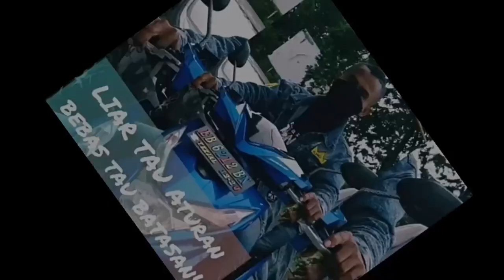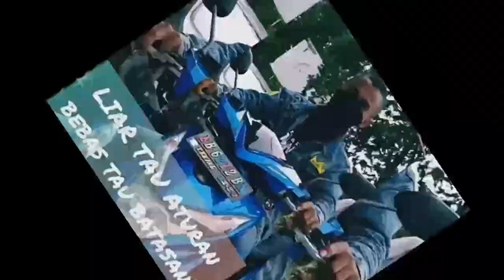Kumpulan Modifikasi Mio/Beat sederhana tapi keren #2